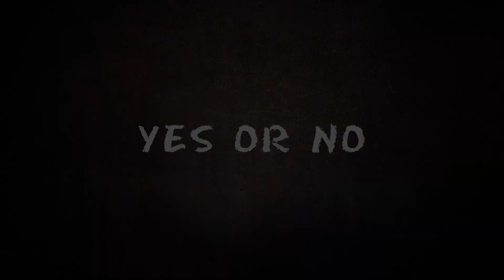Rockstar | with Rohhan Murkar Ft.Mrinal Kulkarni | Ti and Ti | Son Pari | S01| E03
‘Rockstar’ is a rocking Marathi celebrity talk show under its newly launch ‘Oyyee Dekho’ a YouTube channel.

Host : Rohhan Murkar
Producer : Dnyanu Narvankar & Anmol Agarwal
Co- Producer : Sweta Joglekr & Reshma Murkar
Direector  & Editor : Hemant Biwal
Co-writer, Make up, : Trupti Joshi
Creative Head : Vibhutesh Pujare
Assistant Director : Sarroj Murkar
Powered By : Applebox A digital Media
Clothing Partner : De' Vivid Mens Wear(kalwa)
Gifting Partner : viva Concept

Ghe Jaguni Tu - Official Video Song | Ti And Ti | Sonalee, Prarthana Behere, Pushkar Jog, Sai Piyush
Khaalli Maati | Full Song | Ti And Ti | Pushkar Jog, Sonalee, Prarthana Behere | Avadhoot Gupte

Ti and Ti | Official Trailer | Pushkar Jog, Sonalee Kulkarni, Prarthana Behre | Marathi Movie